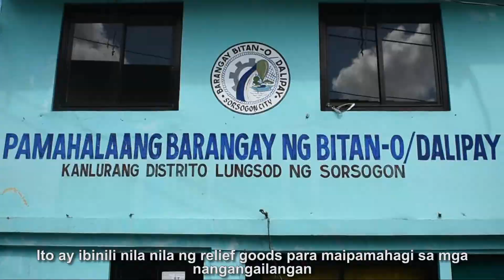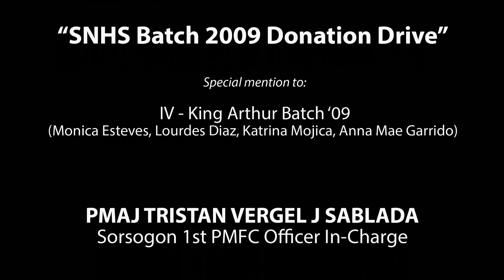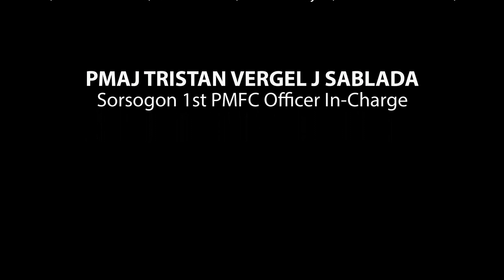Sorsogon 1st PMFC - COVID-19 SNHS batch 2009 Donation Drive